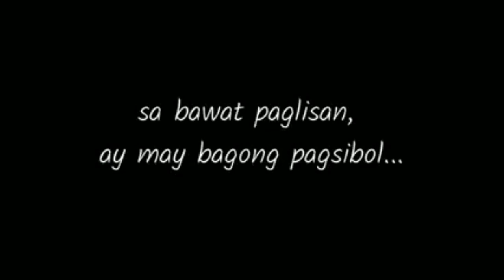UNA ANG SORSOGON WITH LYRICS